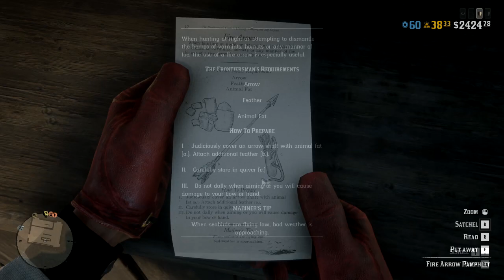Red Dead Redemption 2 PC Türkçe Online Crafting Rehberi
Craft tariflerini nereden alacağım?
Hangi kurşun ne işe yarıyor?
Split kurşun yapmaya değer mi ?
Tonik ve yem craftları nasıl yapılıyor?
Patlayan ok ve mermi nasıl yapılır?
Fire bottle nasıl yapılır?
Nerelerde craft yapabilirim?
Craft süresini nasıl kısaltırım?
Craft yapmamın bana ne katkısı var ?
Sorularının cevabı bu videoda.